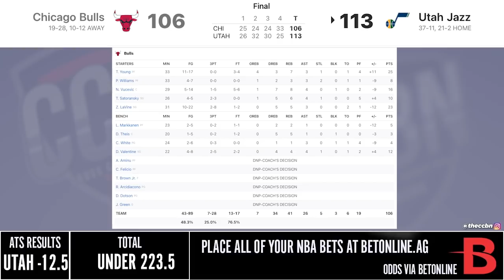BULLS vs JAZZ FULL GAME | NBA HIGHLIGHTS TODAY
The Jazz beat the Bulls 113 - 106